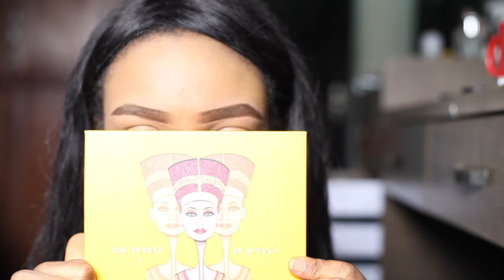Eyeshadow Tutorial Using Juvia's Place Nubian 2 Eyeshadow Palette | Ada & Yaya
This video is about Eyeshadow Tutorial Using Juvia's Place Nubian 2 Eyeshadow Palette.

Concealer: L.A Girl in Warm Honey
Eyeshadow: Juvia's Place Nubian 2 Eyeshadow Palette
Lashes: Ardell
Powder: Ben Nye and Zaron
Lippy: Matte-to-last liquid lipstick

Video recorded with Canon EOS 5D Mark II

✩Our camera equipment:
Canon EOS 5D Mark II
iPhone 5S
iPhone 6S Plus
Røde Microphone
Universal flexible tripod
Selfie stick
3-in-1 car mount holder
LED Camera Light Kit
Softbox Light Lighting Kit
Ring Fluorescent Flash Light
Ring Light Softbox Diffuser
5-in-1 Collapsible Multi-Disc Light Reflector

Editing: iMovie
Thumbnail: Canva

Adekunle Gold x MoeLogo - Only Girl (prod. Lekaa Beats)